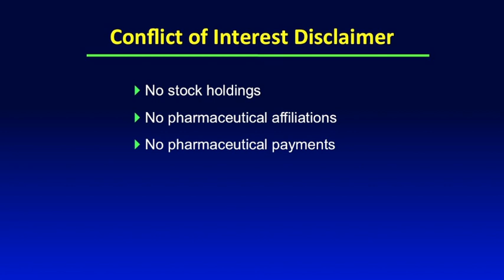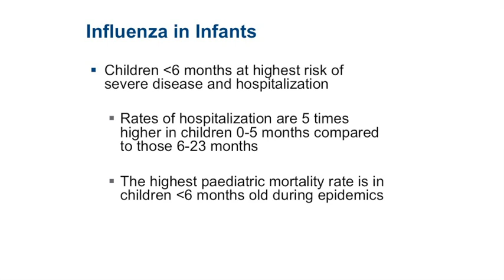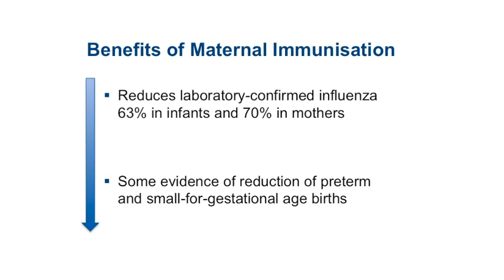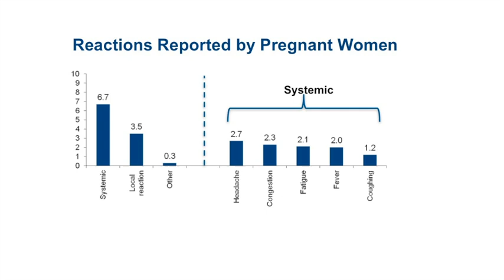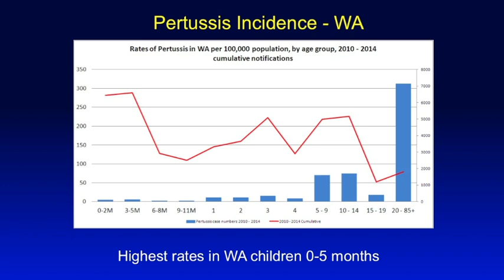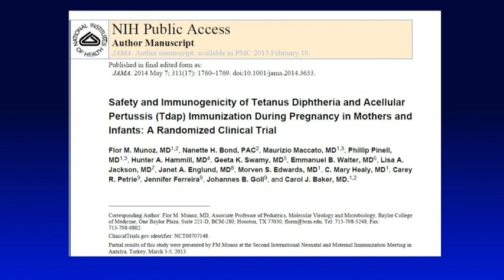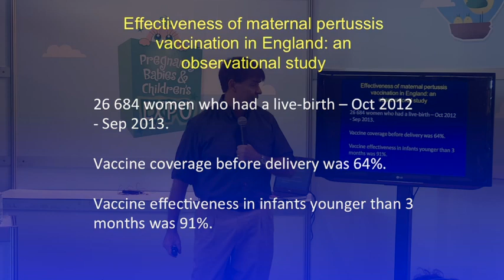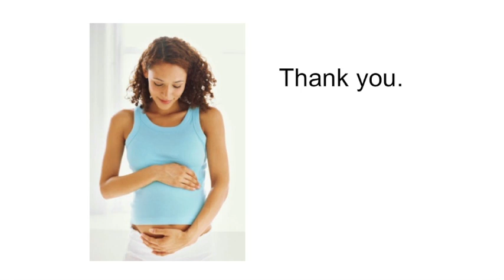Vaccinations in pregnancy and early childhood immunisations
Professor Paul Effler from the Department of Health, Western Australia discusses the importance of vaccination, influenza and whooping cough vaccinations in pregnancy and provides a general overview on childhood immunisations.

PLEASE CHECK WITH YOUR LOCAL HEALTH AUTHORITY FOR SPECIFIC INFORMATION.

Bupa Parenting Insights are free talks by trusted experts, held during our expos.